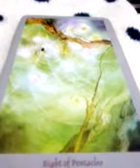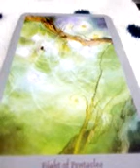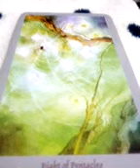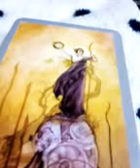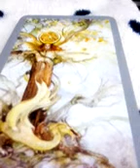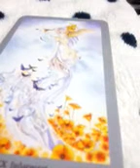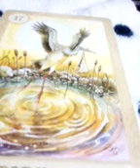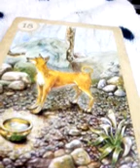ราศีมีน ลัคนามีน ธันวาคม2563 ดวงทั่วไปการงาน การเงิน ความรัก โชคลาภ สิ่งที่จะเกิดขึ้น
คนที่แต่งเรื่องใส่ร้าย นาคา นาคิณีชั้นสูงจะถูกลงโทษไหม

เลือกไพ่ทาย🃏ตอนนี้คนที่ฉันคิดถึงเค้าทำอะไรอยู่•เค้าอยากจะบอกอะไรกับเรา

🃏จงเลือกไพ่ทำนาย🔮เขาหมดรักเราแล้วหรือยัง?💒

😠จงเลือกกองไพ่🔮✌ตอน1 คนที่คิดร้ายฉันเขาคิดอะไรในใจ

1. aetarot24
2. panya599

คำค้น